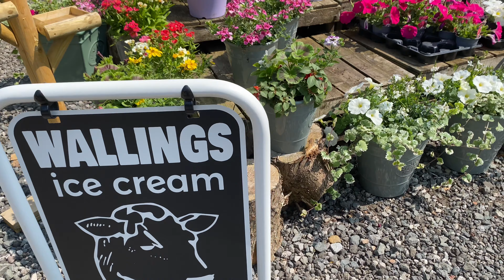Pakistani family walking in Fairy Glen (4K)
Hey guys 👋

Today we went on a walk in Fairy Glen, It was about a 20-30 min walk and it was beautiful the sun was out and the whole walk was really peaceful. We ended up getting ice cream and calling it a day.

Turn on CC for best experience (Urdu and English)

Checkout our TikTok through our channel page.

Take care and have a good day :)